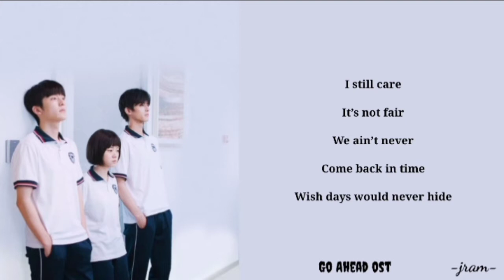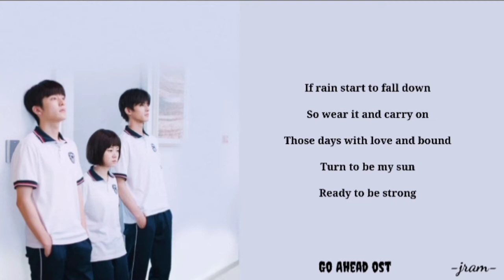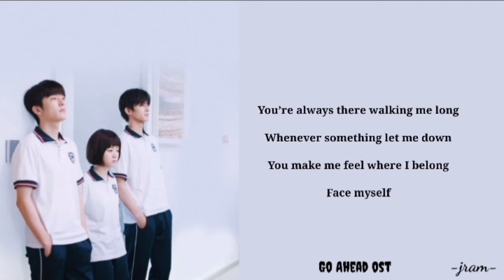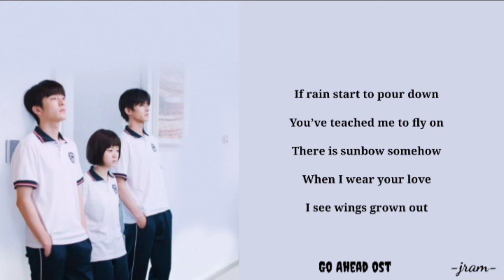Go Ahead Ost – If Rain Lyrics (Sa Ji 薩吉)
Go ahead OST Lyrics (If Rain)